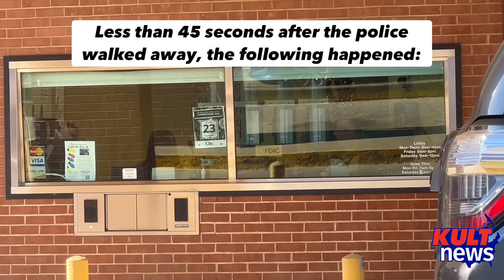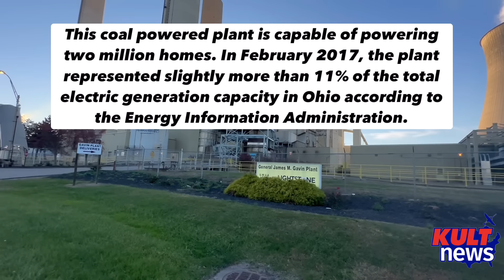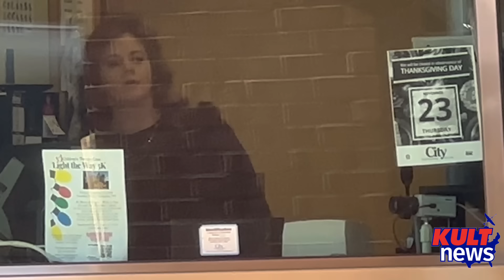CAMERA UPSETS GAGGLE OF WOMEN IN BANK - First Amendment Audit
KULT News dipped our proverbial toe in Charleston, West Virginia on Nov. 16, 2023 where we witnessed the most appalling behavior we’d ever seen in the private sector coming from a bank drive-thru.

We then jumped back across state lines for a quick gander at the largest coal fired power plant in the State of Ohio where an Allied Universal insecurity guard appeared to be clueless about our First Amendment rights.

Would the police that get called on us recognize and respect our rights or would they be tyrants?

If you want to skip the previews (aka spoiler alerts) then skip to the 0:43 second mark in the video.

Often using police body camera footage, 911 call recordings, and covert camera angles, with a few laughs thrown in, KULT News is a First Amendment audit channel you won’t soon forget. Enjoy the deer-in-the-headlights looks as incompetent cops see a mild-mannered citizen just out taking photos turn into a news reporter well-versed on his Constitutional rights right before their eyes.
Laws may vary but, generally speaking, in the United States, if you are in public you are legally able to photograph whatever you can see. Simply put, your eyes can’t be trespassed. Obviously there are some restrictions on this (i.e., bathrooms, dressing rooms, most courtrooms, locker rooms, etc.) but very few when you are in public. If you can see it, you can shoot it (this rule only applies to cameras.)

We often post links to our audits on our Instagram and Facebook stories feed a full day before they can be seen on YouTube. 😃

WANNA CHIP IN AND HELP WITH LEGAL FEES? MAYBE BUY US A COUPLE OF BEERS? 🍺🍺

KULT News©️ 2023